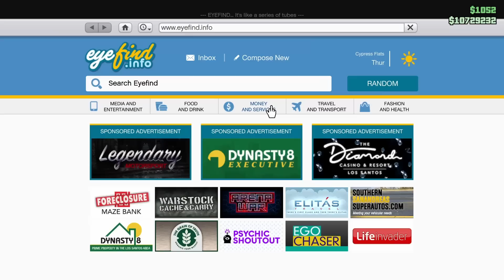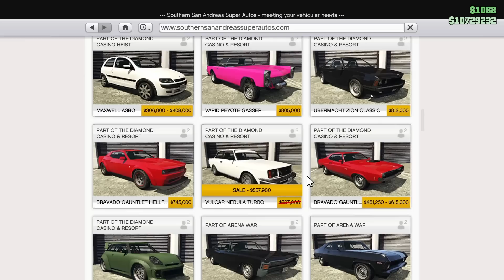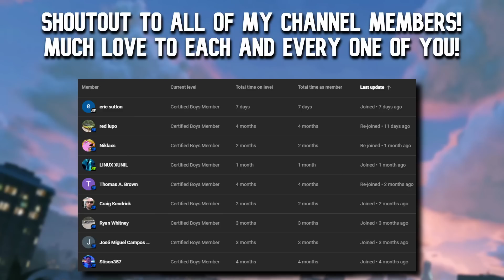GTA Online Update Week - MC Business Bonus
Today we go over the brand new update week in GTA Online!